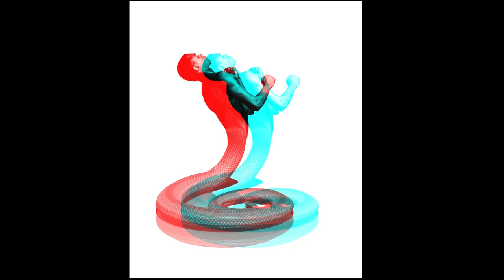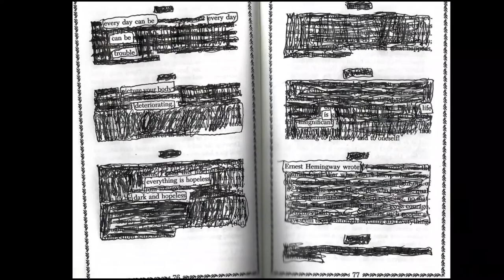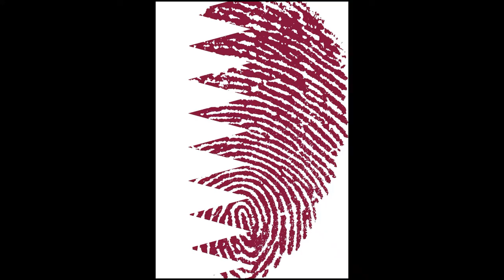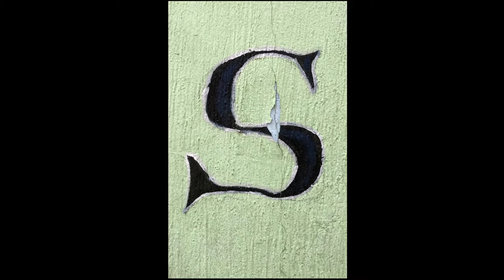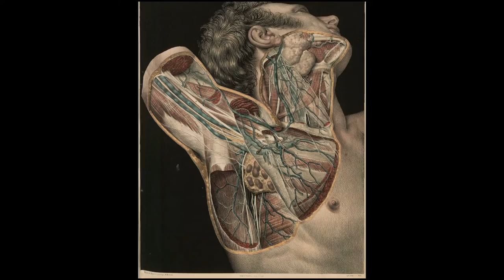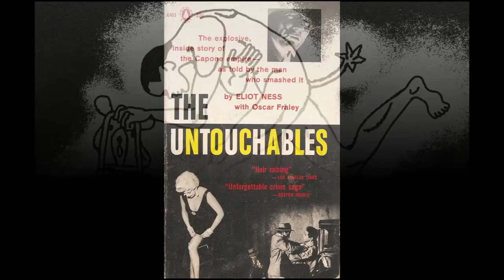New ART SHOW 2021 May week 4